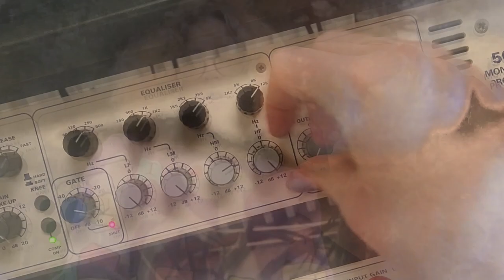Adeline Adrenaline - 80085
Lyrics :
J'ai les boobs qui poussent
Et ça fait de la mousse

Cameras :
Pihla Väisänen
Naël Dfgs

Adeline Adrenaline is
holimaria aka RedMarmotte
Rrrrrose Azerty